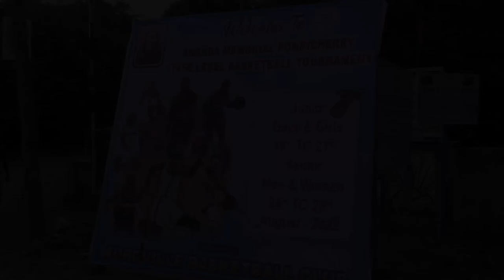Ananda Memorial Basketball Tournament 2022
The tournament was held at Center Field playground from 18th to 28th August 2022.
It was organised by the Auroville Basketball Club and it was attended by more than 20 teams from all the surroundings of Tamil Nadu and Pondicherry.